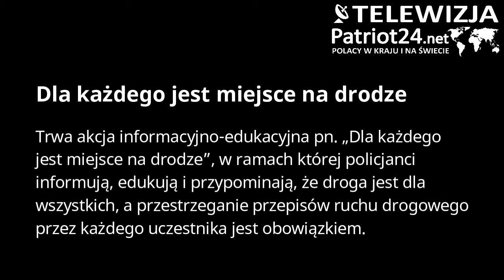PATRIOT24 UWAGA POLICJA: Dla każdego jest miejsce na drodze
Trwa akcja informacyjno-edukacyjna pn. „Dla każdego jest miejsce na drodze”, w ramach której policjanci informują, edukują i przypominają, że droga jest dla wszystkich, a przestrzeganie przepisów ruchu drogowego przez każdego uczestnika jest obowiązkiem.